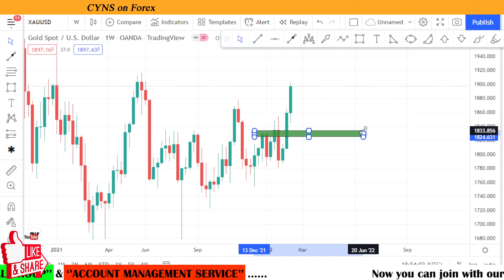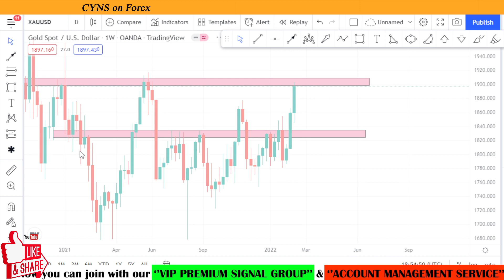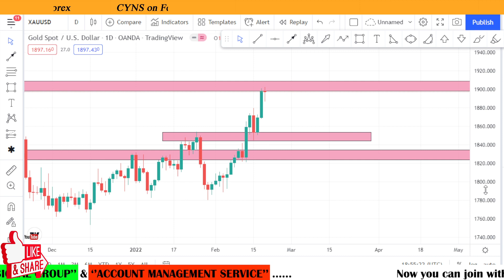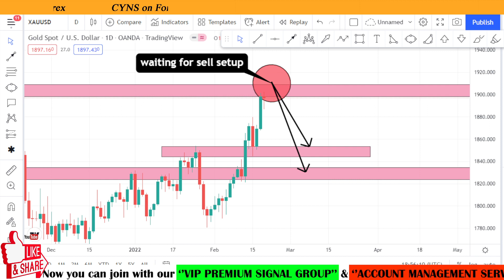XAUUSD Weekly Technical Analysis & Trading Idea for 21-25 February 2022 by CYNS on Forex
Hello Trader,
In this video XAUUSD Weekly Technical Analysis & Trading Idea for 21 - 25 February 2022 by CYNS on Forex

⭕ This video includes - ( XAUUSD Weekly Market Update )
    ✅- Technical analysis on XAUUSD chart for 21 February 2022